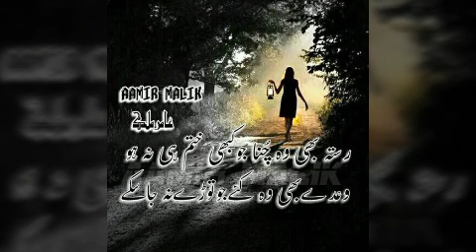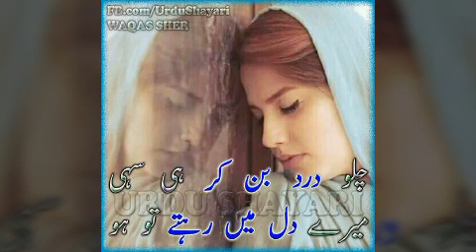Sad poetry Song